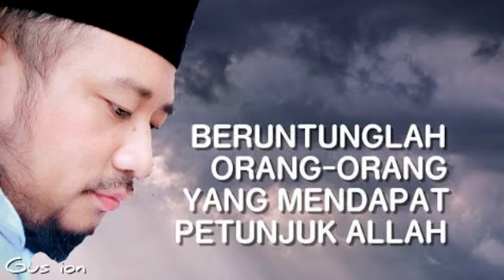CINTAKU, ABDIKU dan TUJUAN HANYA ALLAH SWT